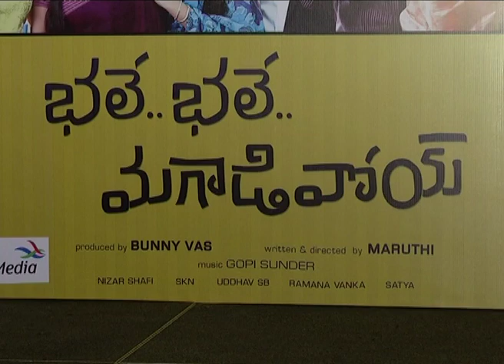Bhale Bhale Magadivoy Movie Success meet - idlebrain.com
Bhale Bhale Magadivoy Movie Success meet. Nani, Lavanya Tripathi, Vennela Kishore, Maruthi and Bunny Vas attended it